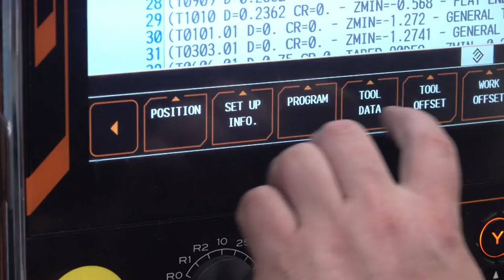Packaging and Processing Careers - Controls Engineer: Ben Klebs, Morrison CHS